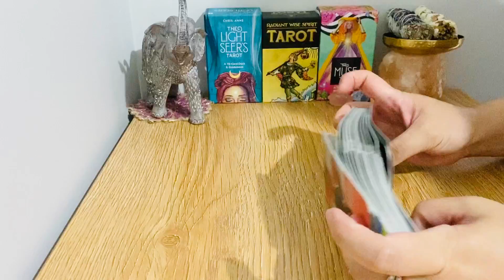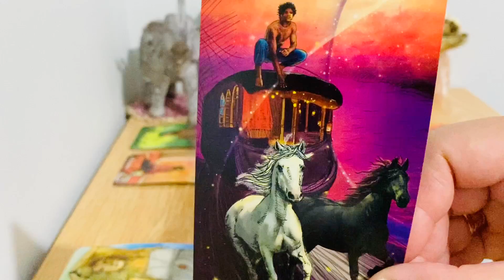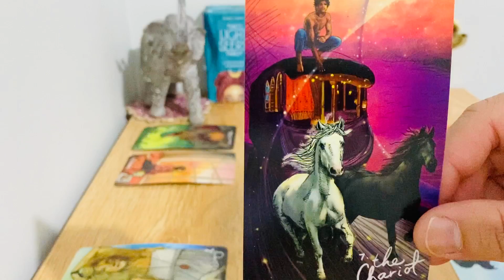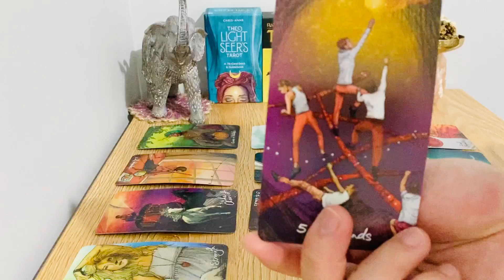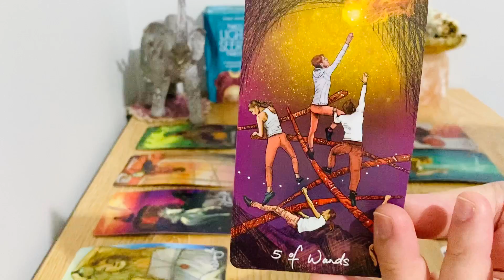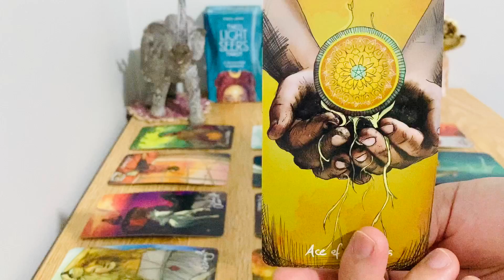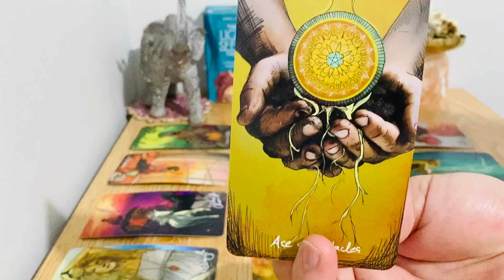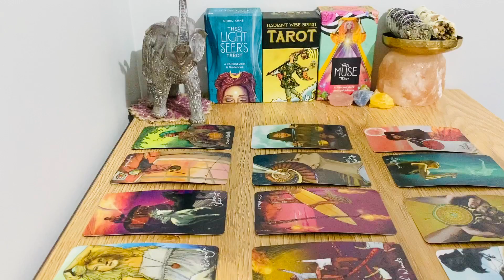Capricorn! January 2021 - " A Turning Point, Big Shift! "